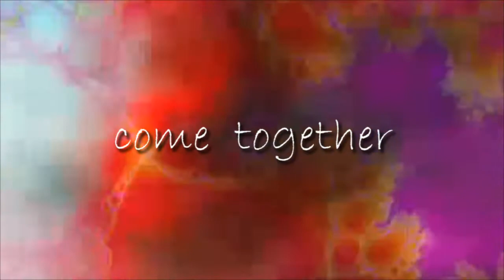Come Together - María Rivas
A particular Jazzy style cover of the Beatles by venezuelan singer María Rivas.